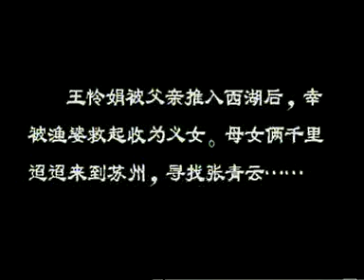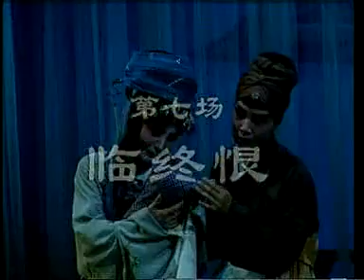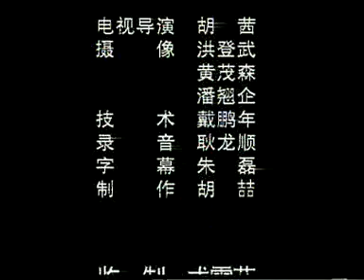12 扬剧 泪洒相思地3